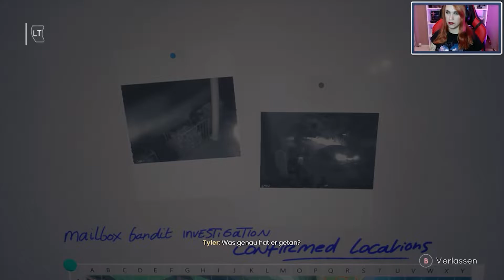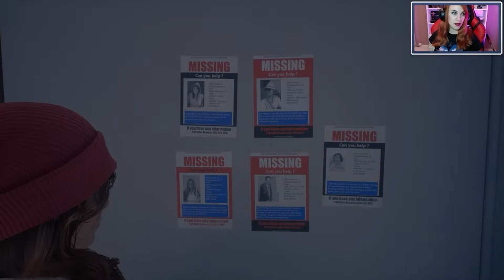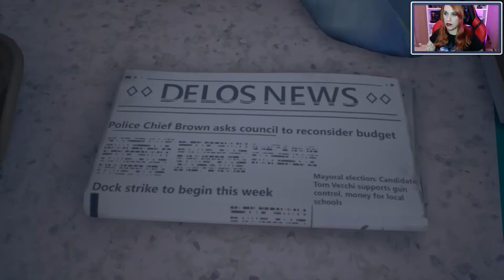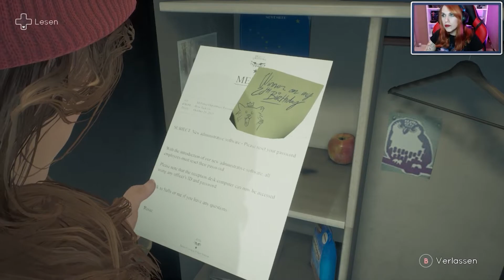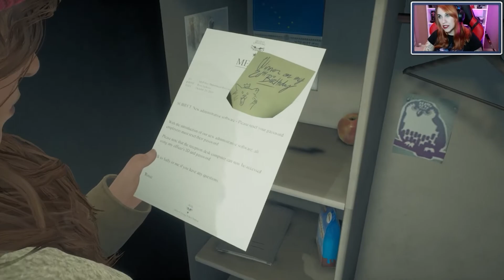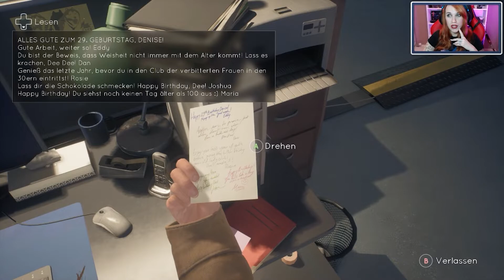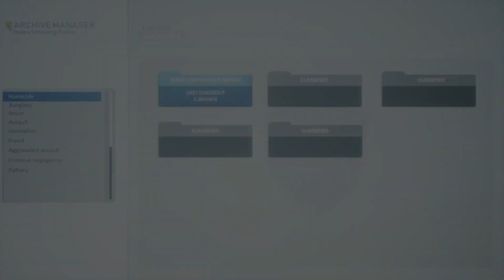Tell me why 👑 #006 Eddy oder Tyler?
DONTNOD Entertainment, das Entwicklerstudio hinter der beliebten Spielereihe Life is Strange, stellt sein neuestes Story-lastiges Adventure vor: Tell Me Why. In dieser persönlichen Mystery-Geschichte nutzen die Zwillinge Tyler und Alyson Ronan nach ihrer Wiedervereinigung ihre übernatürliche Verbindung, um die Geheimnisse ihrer schwierigen Kindheit zu lüften. Das in einer nur scheinbar idyllischen Kleinstadt in Alaska angesiedelte Spiel steckt voller lebensechter Charaktere, erwachsener Themen und packender Entscheidungen.
Beschwöre alte Erinnerungen herauf und triff Entscheidungen, die das Verhältnis der Zwillinge zueinander nachhaltig beeinflussen, die Stärke ihres Bands bestimmen und ihrer beider Zukunft lenken werden.
Die spannende erste Episode von Tell Me Why ist jetzt kostenlos!

Blicke in die Vergangenheit, finde die Wahrheit heraus und beeinflusse so die Zukunft
• Finde die Wahrheit – Nutze das übernatürliche Band der Zwillinge, um ihre widersprüchlichen Erinnerungen an ihre Kindheit neu zu erleben und zu erkunden.
• Bestimme deine Geschichte – Beeinflusse das Verhältnis von Tyler und Alyson zueinander mit schwerwiegenden Entscheidungen, die ihre Zukunft bestimmen werden.
• Lüfte noch mehr Geheimnisse – Löse knifflige Puzzle, die die Hintergründe der Geschichte in ein neues Licht rücken, und öffne mit dem Buch der Kobolde ein Fenster in die Fantasiewelt der Zwillinge.
Erlebe eine lebenswirkliche Welt mit komplexen Charakteren
• Einzigartige Charaktere – Baue Beziehungen zu den Bewohnern von Delos Crossing auf und löse Rätsel durch die Augen vereinnahmender und realistischer Charaktere.
• Die Schönheit Alaskas – Erkunde eine beeindruckende und detailverliebt gestaltete Kleinstadt in Alaska in 4K und HDR.

Eine Geschichte mit einem Anliegen – DONTNOD Entertainment und Xbox Game Studios haben vor Ort recherchiert und in enger Zusammenarbeit mit Vertretern aus den Bereichen Kultur, geistiger Gesundheit und Gender ein gut durchdachtes, lebensechtes Spielerlebnis entwickelt, das nachdenklich stimmt.